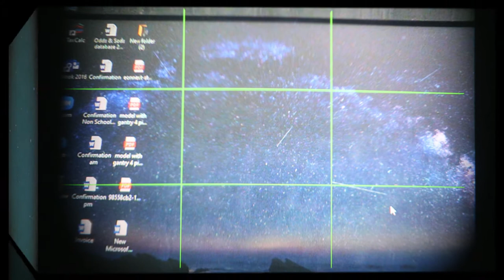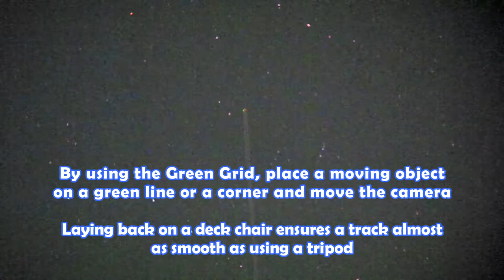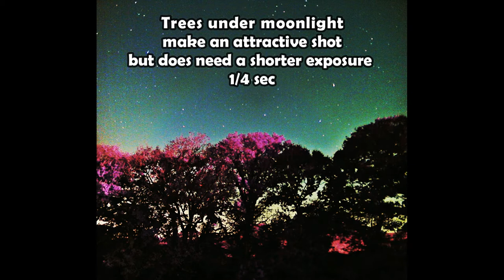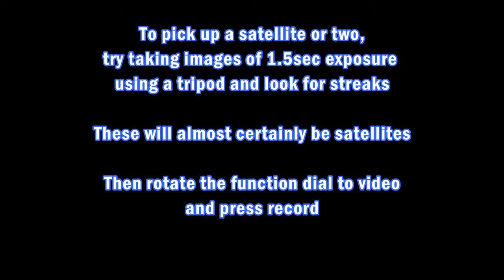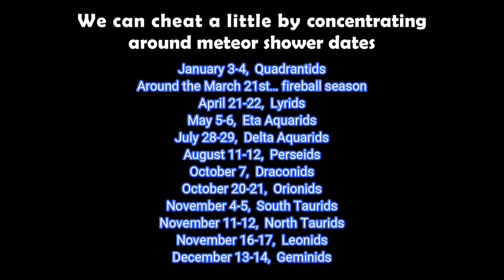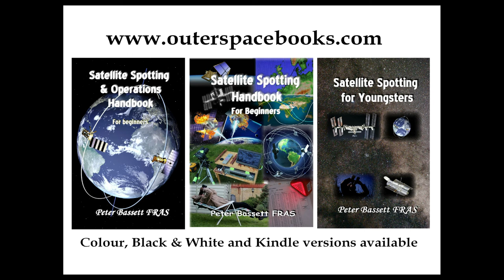Recording night sky with SiOnyx Aurora Sport - remix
Our films will continue to grow in sophistication; including telescopic images, time-lapse, drone shots and underwater footage. All will remain educational in an entertaining format. The SiOnyx Aurora Sport is an amazing piece of kit. It is a full image intensifier, not just night vision.  This can record scenes fainter than with the naked eye, all in real-time. This short film covers Birds, Bats, Moonlight, Meteors and Satellites.  More SiOnyx vids to follow.